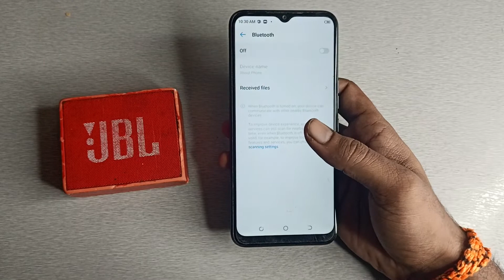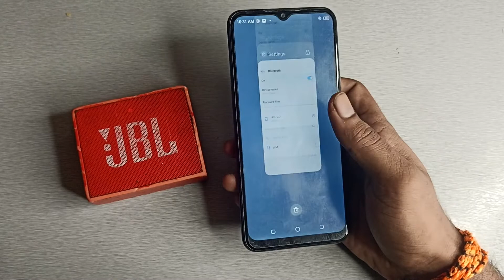Tecno Pova Neo, how to connect bluetooth speaker, bluetooth speaker connect kaise karen